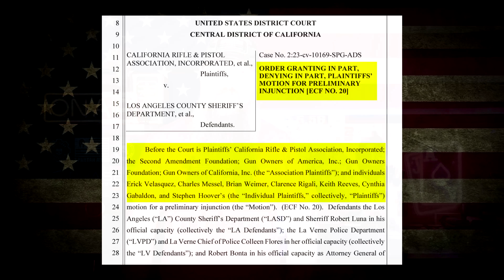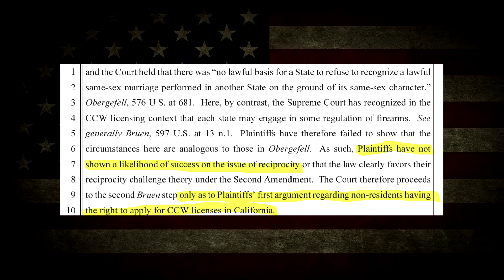California Forced To Issue Non-Resident Carry Permits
In a decision by the District Court in CRPA v. LASD the judge has ruled that California must begin issuing Non Resident carry permits and has approximately one month to come up with a plan to do so.  This does not force reciprocity with other permits but is a huge step in the right direction.

Constitution Book